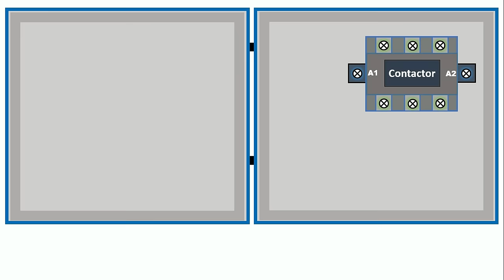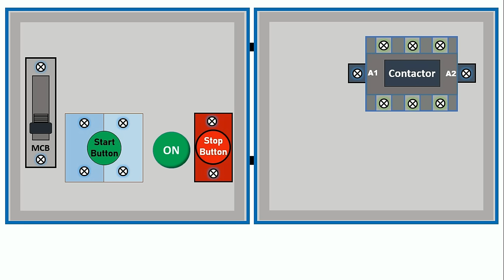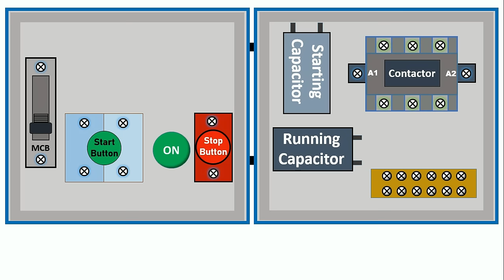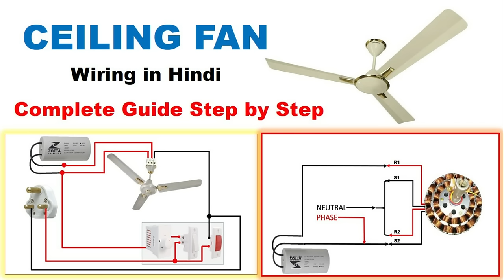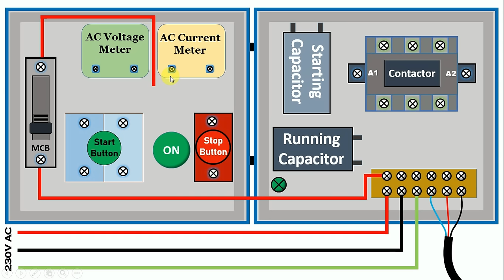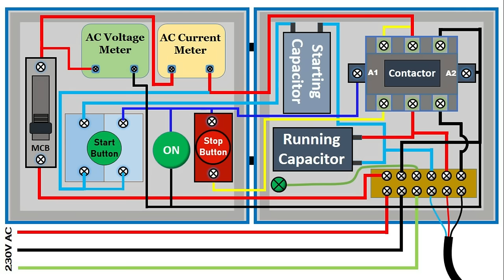Submersible starter Connection | Submersible Water pump Starter wiring | Electrical technician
Submersible water pump starter connection
Hello friends
in this video, I have explained very simply that how to do the wiring of single phase submersible pump starter
in this starter, I have used
one contactor ,
one MCB,
two capacitors ( starting capacitor & Running Capacitor )
start push button
stop push button
On indication lamp
Ammeter
Voltmeter

please watch the video to learn about the wiring connection

Electrical Technician

Related teg for this video
submersible starter connection single phase
starter wiring
submersible motor
starter
Single-phase starter connection diagram
Submersible starter connection in Hindi
How to make panel board for submersible motor

 electrical technician electrician